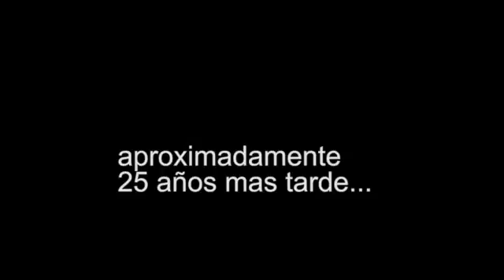Nuevo demo Satitos reporteros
Satitos, rposrteros, sátira política, Puerto Rico